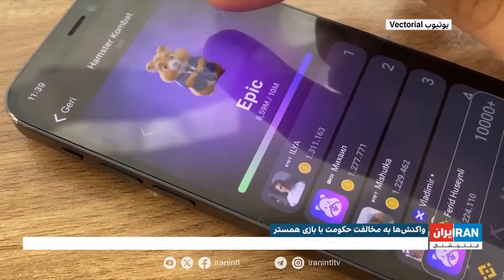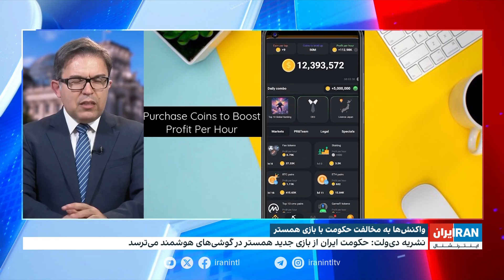نشریه دی‌ولت: حکومت ایران از یک بازی جدید در گوشی‌های هوشمند می‌ترسد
استقبال مردم ایران از بازی «همستر کامبت» در رسانه‌‌های آلمان بازتاب داشته است.
جزییات بیشتر با احمد صمدی، ایران اینترنشنال